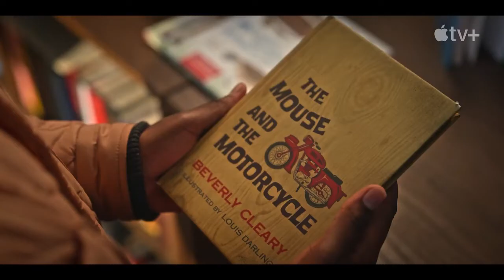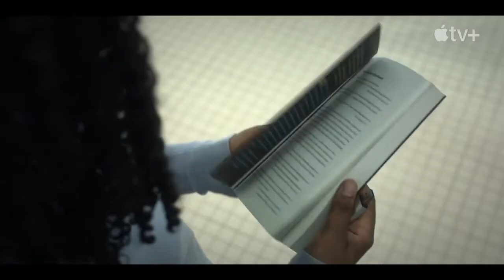Ghostwriter Official Trailer - Hannah Levinson, J. Santiago Suárez, Isaac Arellanes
Check out the official Ghostwriter Trailer starring Hannah Levinson, J. Santiago Suárez, Isaac Arellanes

Starring: Hannah Levinson, J. Santiago Suárez, Isaac Arellanes

Synopsis: When a ghost haunts a neighborhood bookstore and starts releasing fictional characters into the real world, four kids must team up to solve an exciting mystery surrounding the ghost's unfinished business.